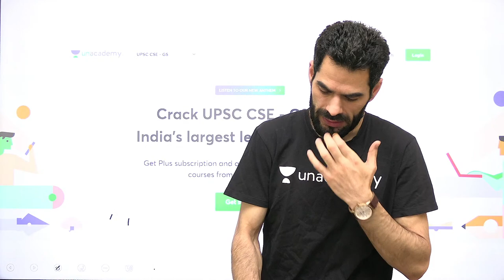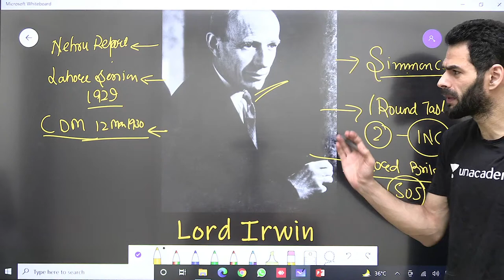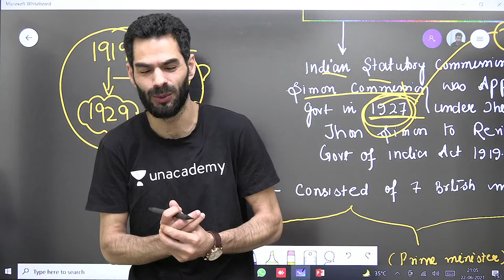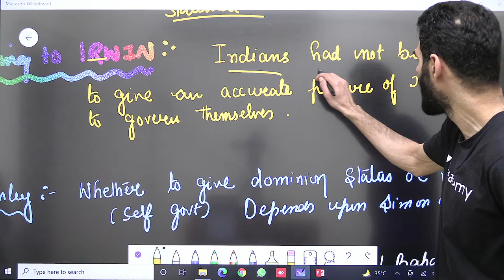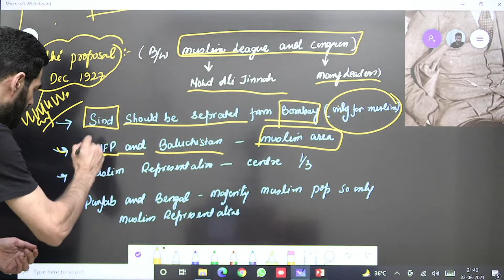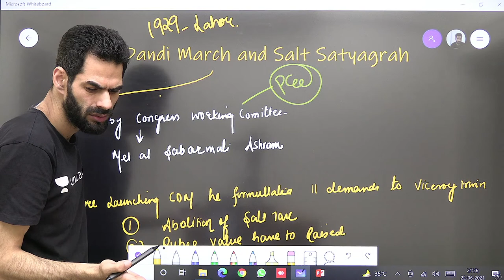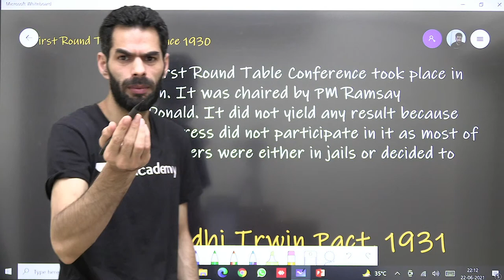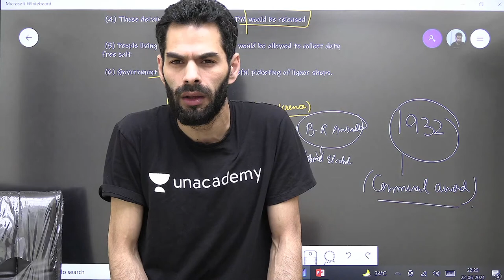Lord Irwin With Freedom Fighters | Modern Indian History | Crack UPSC CSE 21/22/23 | Suhail Turkie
In this session, Suhail Turkie will be teaching Lord Irwin With Freedom Fighters from Modern Indian History for UPSC CSE Aspirants.

Unacademy Subscription Benefits:
1. Learn from your favourite Educator
2. Dedicated DOUBT sessions
3. One Subscription, Unlimited Access
4. Real time interaction with Educators
5. You can ask doubts in live class
6. Limited learners
7. Download the videos & watch offline